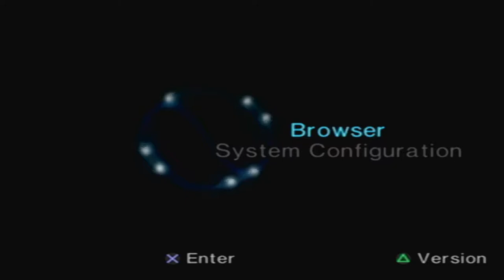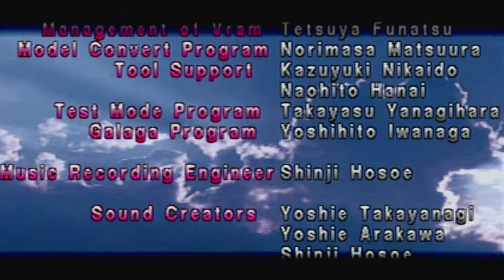TEKKEN: Playing As YOSHIMITSU ( Arcade Mode )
Playing some TEKKEN for the Classic PLAYSTATION. I wanted to Play as YOSHIMITSU on Normal for Arcade Mode. Man I was way over my head doing this! lol. It took me a whole hour and 28 mins to finish Arcade Mode!! Frustrated with rage!! near half the game. Never playing Tekken on Normal ever again. Sticking with Easy Mode next time guys. Let me Know what U Think my friends. Easy Difficulty will be way better in my book. Not Normal Difficulty.